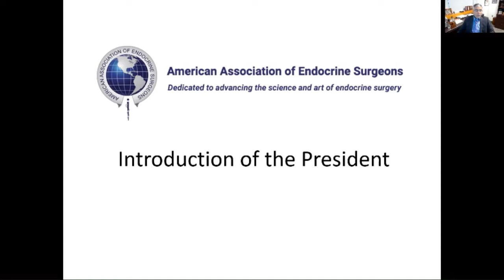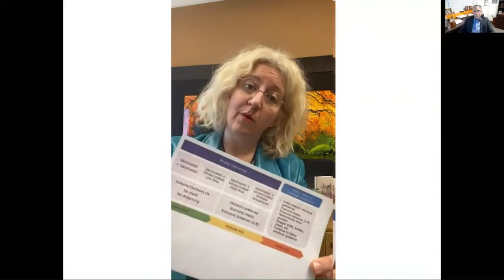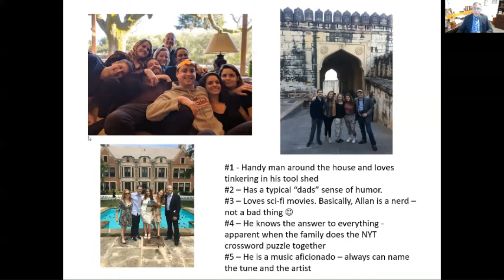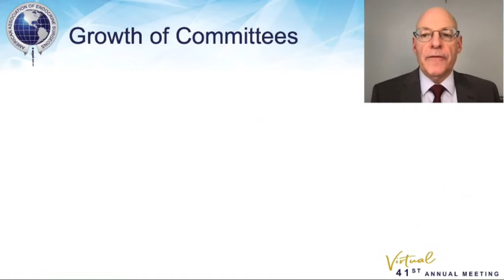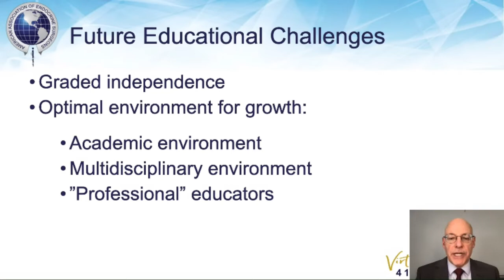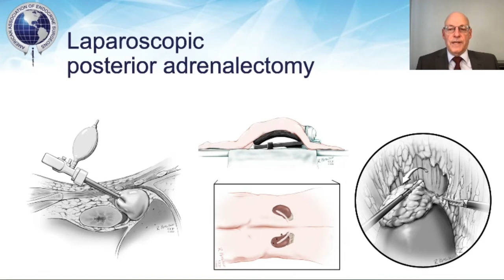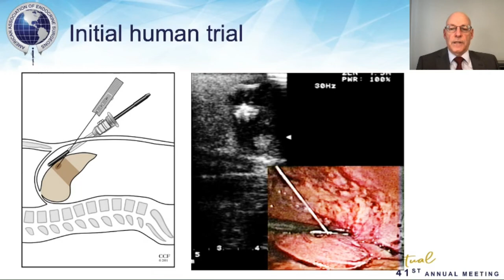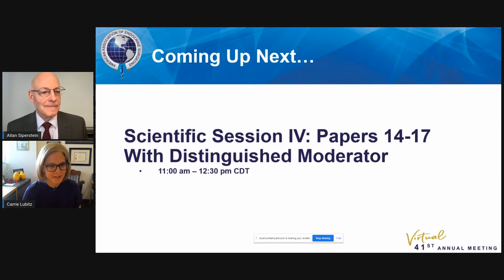Presidential Address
Join AAES President, Dr. Allan Siperstein, for the Virtual 2021 Annual Meeting Presidential Address: "Endocrine Surgery: Great Accomplishments, Future Challenges"